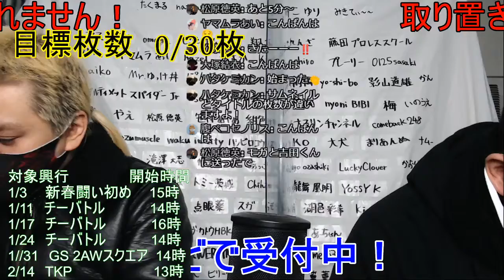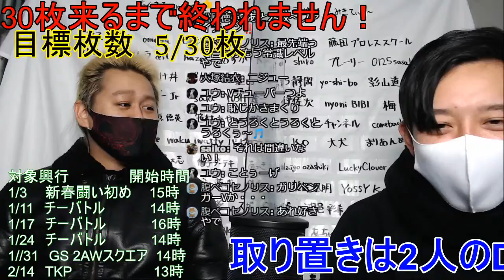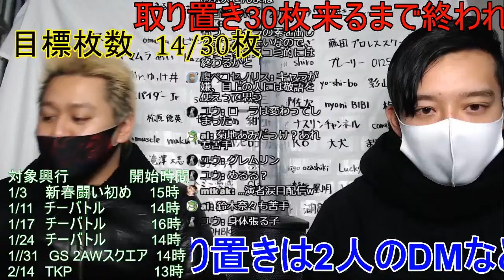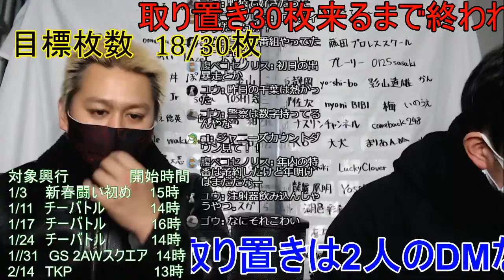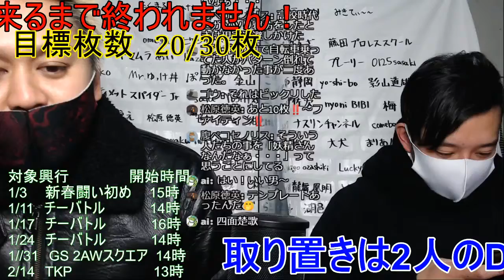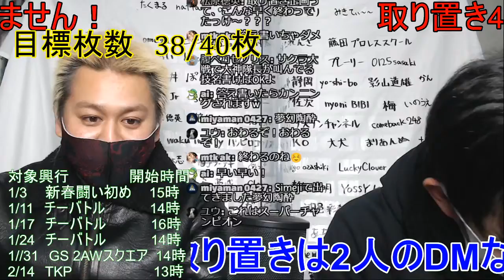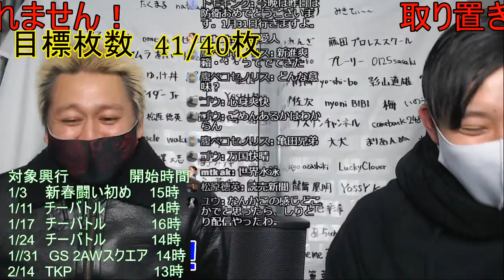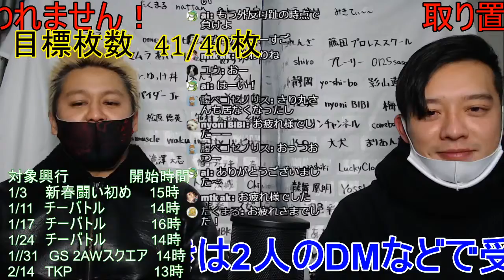特別企画 取り置きチケット40枚来るまで終われません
今日も特別企画をお届け！
取り置きが来るまでの耐久配信をやります！

ルール
・この動画配信に出演した人数×15枚のチケット取り置きが来るまで終わらない
・対象興行は1月中の全興行！
※最上九か吉田綾斗にチケット取り置きを頼んだ枚数
最上九　＠mogami_9_2AW
吉田綾斗　＠ayato_2AW

取り置きテンプレート
お名前：○○
大会日程：○月○日
希望席種：○席
枚数：○枚

マシュマロ始めました！
匿名の質問が可能ですので気になることがあればお気軽に質問ください！